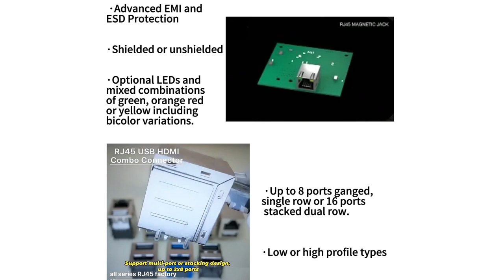L836-1JX1-47 Compatible ZhuSun Jack E-mail FOR DATASHEET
OEM/ODM Factory offer replacements 100% cross L836-1JX1-47. Reduce COST BY 30%. Reduce LEAD TIME BY 50%.